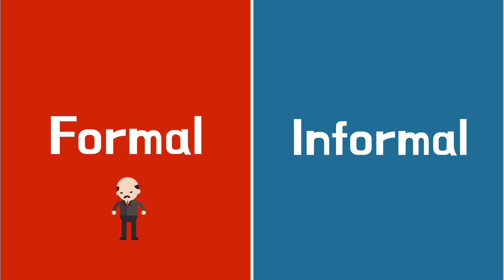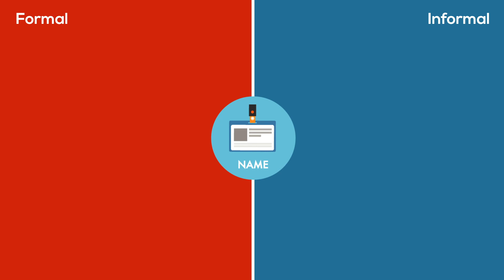Learn Korean Vocabulary - Formal vs Informal Words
Korean has lots of honorifics with sentence structures and words. People use formal words for older people and people at work in higher positions than them and they use informal words towards younger people as well as close friends and family.

Here, we teach you the formal and informal versions of 8 easy to learn words.